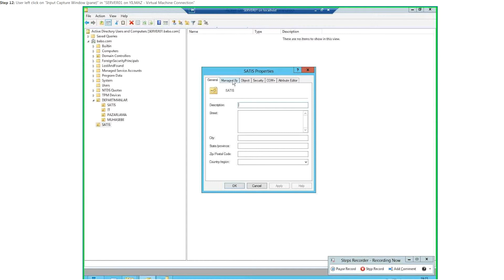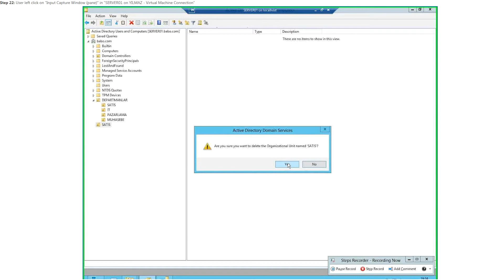Active Directory Domain Service'de Oluşturulan Departman ya da User Silme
Active Directory Domai̇n Service'de Oluşturulan Departman Ya da User Silme için vidyoyu izleyiniz.